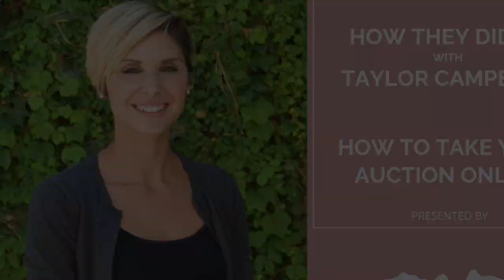How they did it: With Taylor Campbell - How to take your in-person fundraising event online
Want to find out how one organization took their in-person gala online in only 48 hours? Watch this video to learn what switches they made and what they did differently but to still reach their fundraising goal. Hint: it has to do with their communication and auction. Check it out!